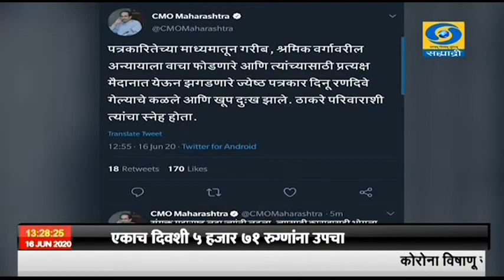पत्रकार,स्वातंत्र्यसैनिक,संयुक्त महाराष्ट्राच्या लढ्यातील शिलेदार दिनू रणदिवे यांचं निधन